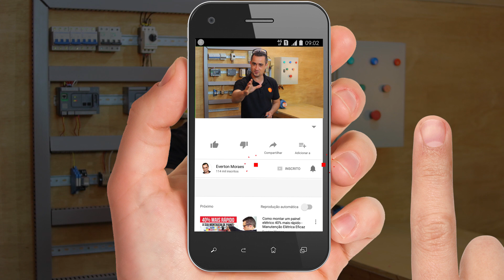Aprenda como instalar o Sensor de Barreira Na Prática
Existem vários sensores ópticos no mercado todos baseados na emissão/recepção da luz. As diferenças estão na maneira em que a fonte de luz (emissor) e o receptor são configurados e encapsulados. NO vídeo de hoje vamos tratar do Sensor de barreira (Sistema por barreira óptica):

O transmissor e o receptor estão em unidades distintas e devem ser dispostos um frente ao outro, de modo que o receptor possa constantemente receber a luz do transmissor. O acionamento da saída ocorrerá quando o objeto a ser detectado interromper o feixe de luz.

Algumas recomendações:

→ Não são recomendados para objeto muito pequeno, pois parte da luz chegaria ao receptor e não detectaria o objeto;
→ Não detecta alvos transparentes, pois a luz atravessaria o objeto chegando ao receptor;
→ Necessita de um bom alinhamento para seu perfeito funcionamento; e
→ Necessita de alimentação dupla, ou seja, uma para o transmissor e uma para o receptor.

Um forte braço
Everton Moraes e Equipe Sala da Elétrica